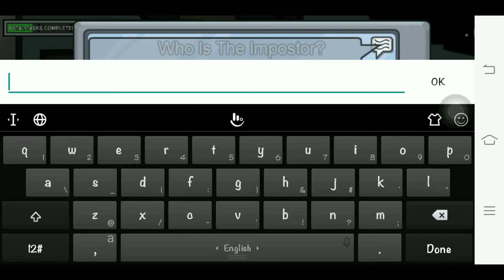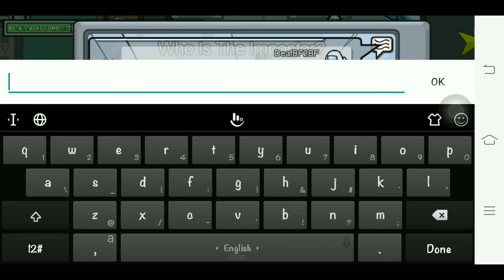VLOG #28 | Among us Game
I tried to play this game how to play haha

Inatagram: @muyongben